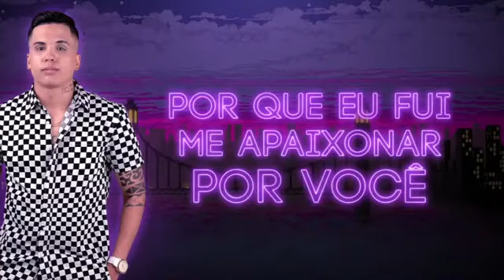MC DREAD - QUE BRABRA MÚSICA NOVA 2018 BATIDÃO ROMÂNTICO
alô galera É muito importante deixa sua inscrição é seu lake neste canal faça parte da nossa familia ative o sininho é receba os melhores lançamentos do seu cartor favorito é cantora favorita para se inscrever - se é muito fácil é totalmente grátis!

FAÇA O SEU ORÇAMENTO PARA DIVULGAR SUA MÚSICA OU CLIPE WHATSSAP OFICIAL PRA CONTATO (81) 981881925

ARTISTA: MC DREAD
PRODUÇÃO MUSICAL: DANY BALA
ANO: 2018